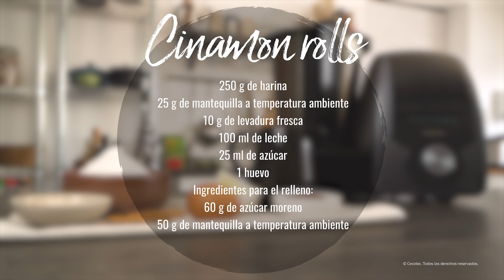Cómo hacer Cinamon Rolls | Receta robot de cocina Mambo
Descubre cómo hacer la receta de Cinamon Rolls con el robot de cocina Mambo.